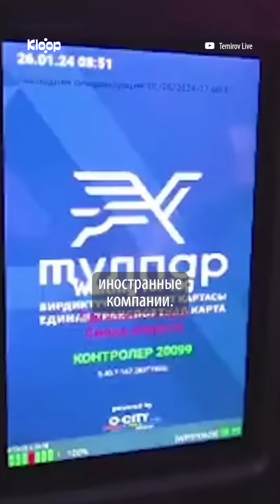Пресс-секретарь президента осудил расследование Болота Темирова о картах «Тулпар»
Пресс-секретарь Аскат Алагозов прокомментировал госагентсву «Кабар» расследование журналиста Болота Темирова про компании, занимающиеся внедрением безналичной оплаты в общественном транспорте.

В расследовании Темиров заявлял, что внедрением безналичной оплаты в общественном транспорте занимаются иностранные компании.

Ранее президент Садыр Жапаров призывал бишкекчан покупать карту «Тулпар», чтобы их не затронул рост тарифов на проезд. Перед этим мэрия Бишкека предложила увеличить оплату за проезд в наличной форме. По данным муниципалитета, тариф могут поднять до 30-40 сомов.